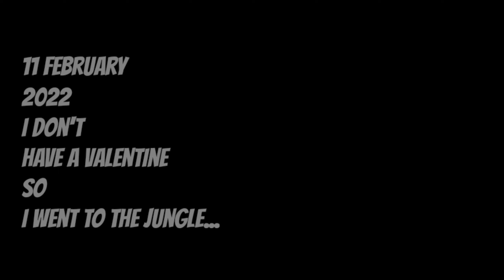Guwahati to Indo-Bhutan Border l SaralPara l 260 KMs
Ultapani Reserve Forest is a biodiversity area situated under Holtugaon Forest Division of Manas Biosphere reserve situated in Kokrajhar district, Assam, India.

The name means "The Reverse Water", the river which flows through the forest in the direction west to east unlikely other rivers flows east to west. It is located in Kokrajhar Tehsil of Kokrajhar district in Assam, India. It is situated 55 km away from Kokrajhar, which is both district & sub-district headquarter of Ultapani Forest.

Long Drives are so good. Hope you enjoy this virtual journey to a place called SaralPara, Indo-Bhutan Border.

Insta Handle